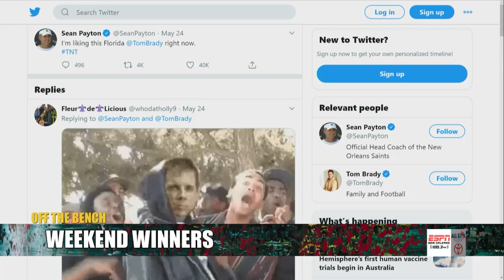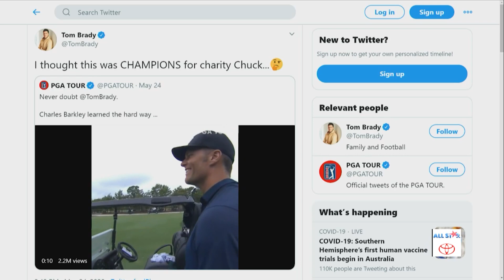Ed Orgeron's Shirtless Jog Won the Weekend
In this edition of Weekend Winners, Matt and T-Bob break down the highlights of the past few days, including Coach O's shirtless Destin run, trash-talking during The Match, Jim Harbaugh's cartwheel, and more.